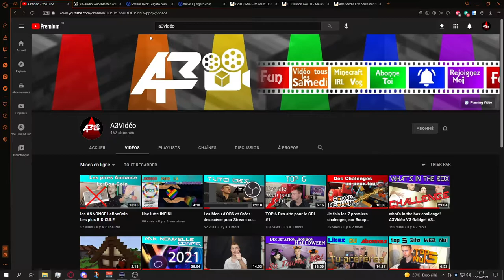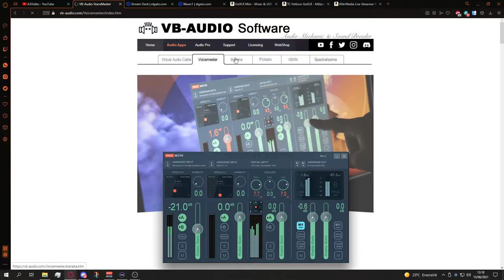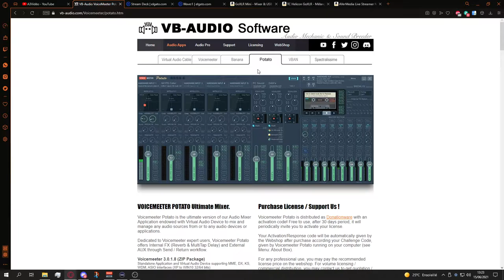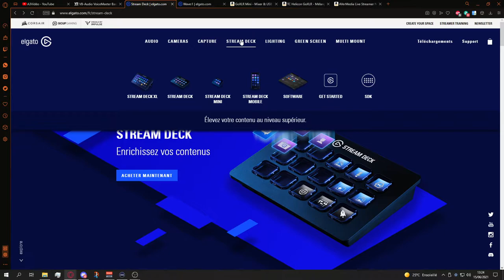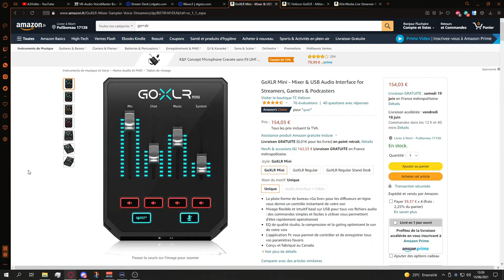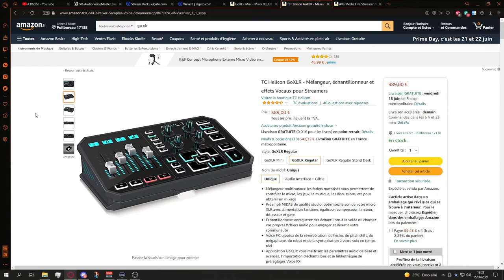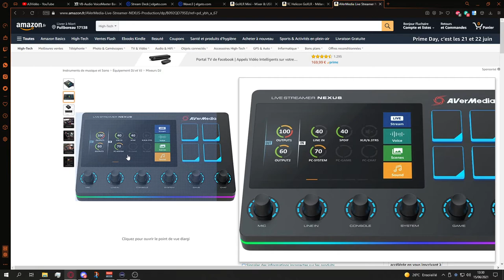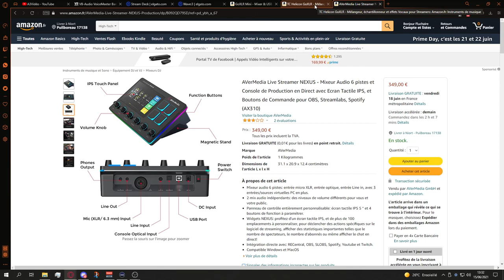Comment gérer sont SON Pour faire des VIDEOS, TOP 5 des meilleur outils.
Je vous montre les 5 meilleurs outils pour gérer votre son pour vos vidéos.

👁 - A voir. 👁

Wave 1
Wave 3
Go XLR mini
Go XLR Regular
AVerMedia NEXUS

Périférique:
Bird UM1 : ...
écran : ...

Composant PC :
carte mêre
RAM 8x2
Water cooling
GTX 1660

     Sommaire
00:00 = Intro
01:10 = Gestion du son sur Windows 10
01:50 = VoiceMeeter
02:35 = Gestion du son de mon PC
06:58 = Stream Deck
08:00 = Wave link
09:50 = Go XLR mini
11:05 = Go XLR Regular
12:30 = AVerMedia NEXUS
16:00 = Outro